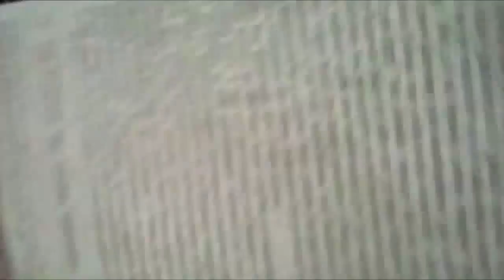CATSCRASCH Mira Y Animate a Dibujar CATTO XDEIOS